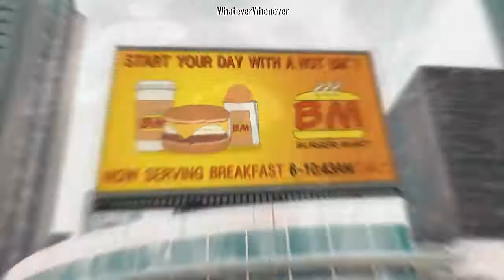Invincible; Mark Grayson › Bad word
❝ʜᴇʏ, ʙᴇɪɴɢ ᴀ ɢᴇᴇᴋ ɪs ᴄᴏᴏʟ ɴᴏᴡ! ᴏᴋᴀʏ?❞

WE love this dude. How can we not!
With the great voice-actor who also voiced our baby Keith, and the funny and loveable personality (that kinda reminds me of spider-man, who I also love).
And since he's SO funny, this video was not only smoothly made, but also very fun to makexD

Okay I'm writing this late, and it's uploading soon, and I'm tired, and wanna go to bed, I don't have much else to say.

Here is MArk:))

bye.

Oh yeah! GREAT FUCKING SONG! LOVE IT

okau bye.

※ PLEASE
If you are the owner of the song or the anime, and don't want this video up, please message me, and I will gladly take the video down immediately!
It would really mean a lot if you messaged me, instead of blocking my video, please and thank you!

※ I do not own the Song and Anime no copy right Intended the Song and Anime belongs to it respective owners please support the artist by buying their Songs/Album and Anime.